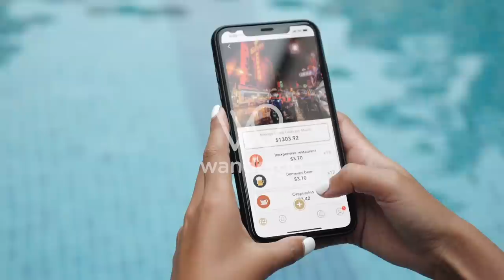2 HOUR BANGKOK MISSION - RIVER BOAT & BTS | To Khao San Road | Thailand Travel Vlog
We're back in Thailand! Enjoying Bangkok and took a hella mission on the BTS and river boat ferry around the city to Khao San Road...⬇ More Below ✈ Our 220 page guide on how to travel for a living

This was going to be one travel vlog, but the Bangkok transport options are so vast and full on, we ended up with two. The second part will be from Khao San Road itself, todays vlogs is all about the hella mission on the BTS skytrain and river boat ferry just to get there.

We're really familiar with Thailand, but Bangkok is still pretty new to us. Having passed through here a few times, each for a few days, the BTS was something we've used a lot, but not for big missions to vlog. This time we're here for longer to check it out and dig deeper into Bangkok... so it was time to jump on that metro style skytrain, aka the BTS, and figure things out. The BTS fare is cheap (50c or so per trip) and there are BTS station maps everywhere and lots of apps you can get.

The river boat ferry was a whole different level, no real instructions and was all about ask and pray as you go haha. All fun though, the boat itself was great, kinda fun, but just a long time to get to Khao San Road. The Grab on the way back was 30 minutes or so and only 200 baht!

Thanks to Wandergo for making this Thailand series happen. They've got a super helpful app for travellers and digital nomads.

SUPPORT:
Enjoying our content? For the cost of a coffee you can help us keep creating videos

ABOUT US:
Hey, we're Dane & Stacey! Full-time travellers, digital nomads, publishers and YouTubers from New Zealand. We're travel vloggers, but we like to slow travel as well some times and take our sweet time! Renting an apartment to spend longer exploring a city, sharing local life and going deeper into cultures and experiences is the best way to go.